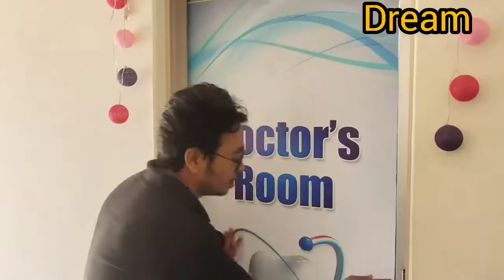দাঁতের ব্যাথা নিয়ে ডাক্তারের কাছে যাওয়ার পর যা হলো......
দাঁতের বিষ নিয়ে ডাক্তারের কাছে আগমন তারপর ডাক্তারে বলে ওষুধ খাওয়ানোর আগে ঝাকিয়ে নেবেন তারপরে ইতিহাস 😜😜😜